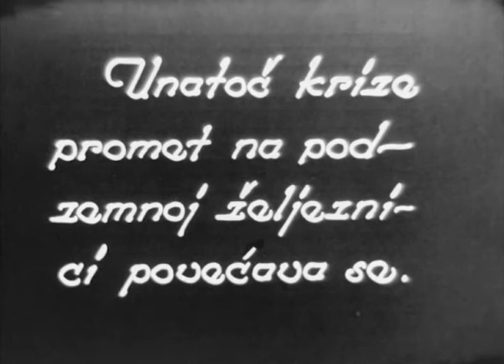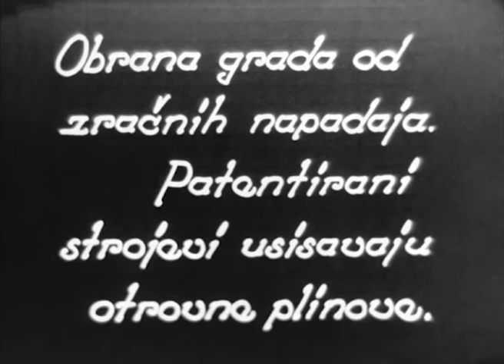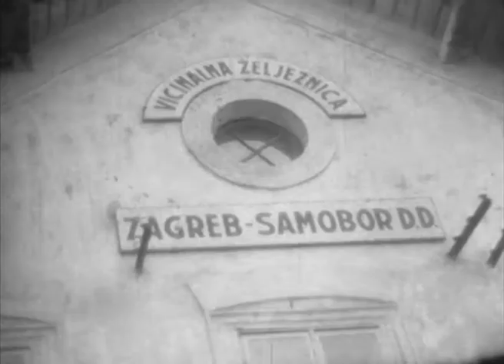ZAGREB U SVJETLU VELEGRADA